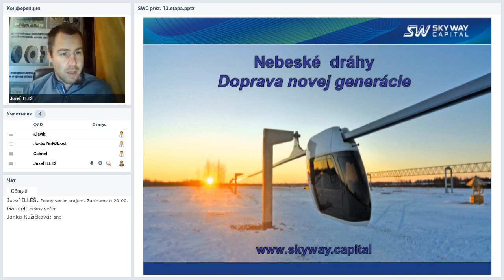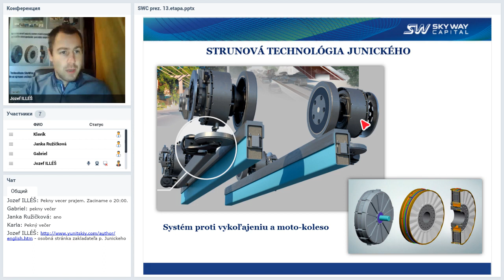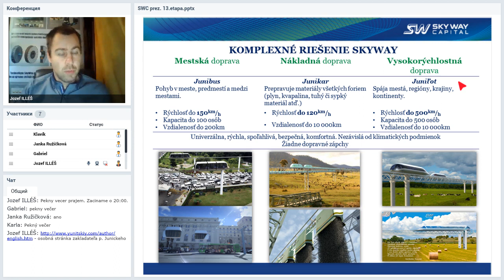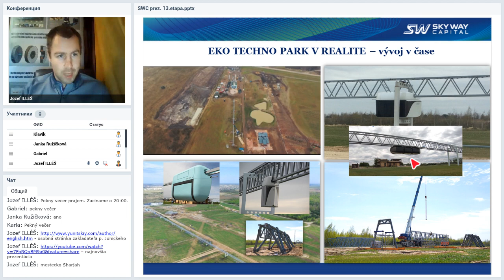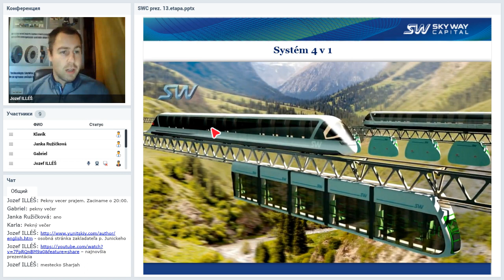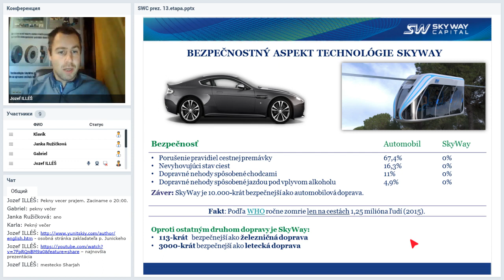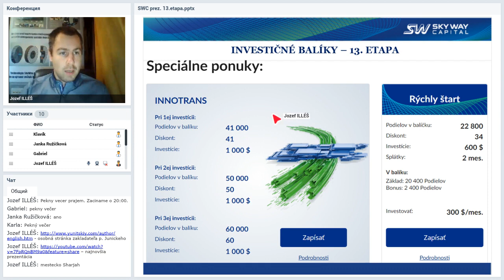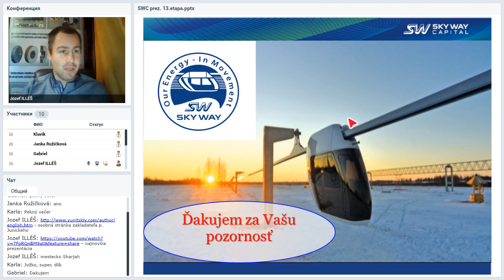Вебинар от 16.01.2019. Презентация SKY WAY CAPITAL. Словакия.